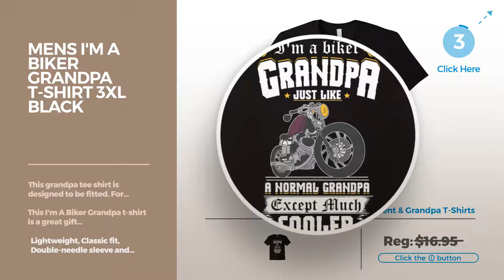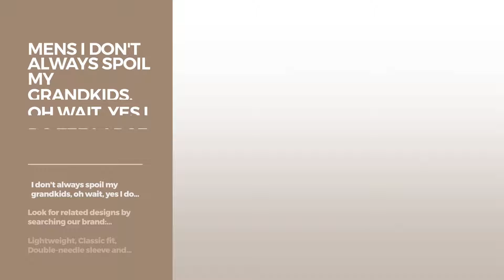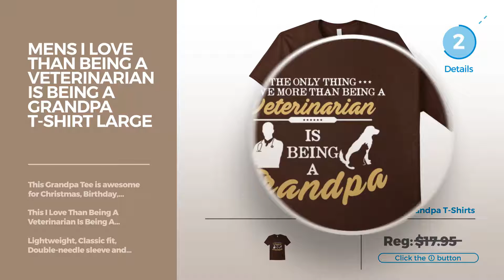Top 12 Tees By Grandpa T-Shirt // Graphic T-Shirts Best Sellers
Are You a grandpa t-shirt Fan? Here are the Best Graphic Tees ever!
Mens Motorcycle Grandpas are the coolest Tee Shirt XL Silver Grandpas are the coolest Tee Shirt XL Silver

Mens Best Grandpa In The Galaxy Father's Day T-shirts Medium Dark Heather In The Galaxy Father's Day T shirts Medium Dark Heather

Mens Grandpa The Man The Myth The Legend T-Shirt Large Navy Man The Myth The Legend T Shirt Large Navy

Mens I'm A Biker Grandpa T-Shirt 3XL Black Grandpa T Shirt 3XL Black

Mens I don't always spoil my grandkids, oh wait, yes I do tee Large Purple always spoil my grandkids, oh wait, yes I do tee Large Purple

Womens If you see me at the tackle shop - Father's Day Fishing Tee XL Asphalt me at the tackle shop Father's Day Fishing Tee XL Asphalt

unisex-child Some Grandpas Play Bingo Real Grandpas Ride Motorcycles Tee 8 Royal Blue Grandpas Play Bingo Real Grandpas Ride Motorcycles Tee 8...

Mens This guy is going to be a grandpa t-shirt for family XL Asphalt going to be a grandpa t shirt for family XL Asphalt

Mens I Love More Than Being A Golfer Is Being A Grandpa T-Shirt 2XL Brown Than Being A Golfer Is Being A Grandpa T Shirt 2XL Brown

Mens I Love Than Being An Electrician Is Being A Grandpa T-Shirt Large Brown Being An Electrician Is Being A Grandpa T Shirt Large Brown

Mens I Love Than Being A Veterinarian Is Being A Grandpa T-Shirt Large Brown Being A Veterinarian Is Being A Grandpa T Shirt Large Brown

Mens I Love Than Being A Welder Is Being A Grandpa T-Shirt Medium Royal Blue Being A Welder Is Being A Grandpa T Shirt Medium Royal Blue

Try also: MensMotorcycle, MensBest, MensGrandpa, MensI'm, MensI, WomensIf, Unisex-childSome,